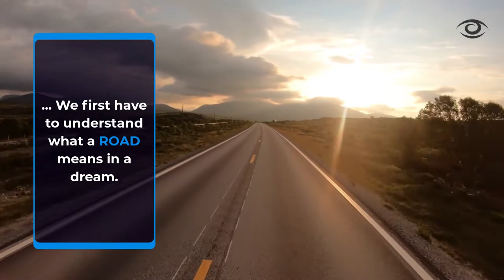DREAM SYMBOL - INTERSECTIONS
DREAM SYMBOL - INTERSECTIONS -- What do my dreams mean? What does the INTERSECTIONS mean in DREAM INTERPRETATION?